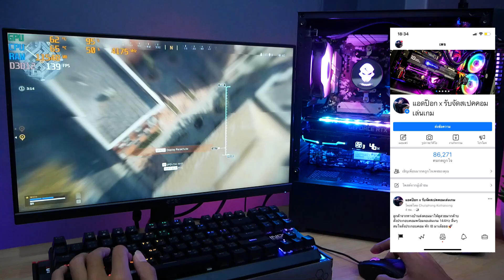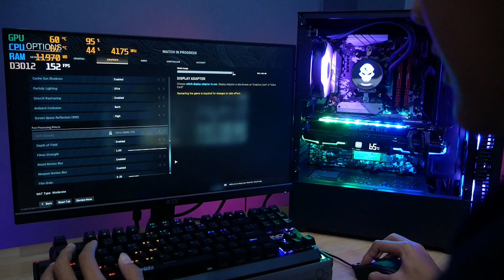สอนจัดสเปคคอมเล่นเกม Ryzen 5 3600 RTX2070 SUPER เล่น PUBG,WARZONE ปรับสุด ตัดต่อได้ สตรีมได้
สเปคคอมที่ใช้ประกอบ
AMD AM4 RYZEN 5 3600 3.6GHz
16GB (8GBx2) DDR4 2666RAM PC CORSAIR VENGEANCE LPX RED
1 TB HDD SEAGATE BARRACUDA 7200RPM
240 GB SSD M.2 WD Green SATA M.2 2280
CORSAIR CV550W
INNO3D GEFORCE RTX 2070 SUPER ICHILL X3 ULTRA - 8GB GDDR6
TSUNAMI Coolman 190-2 K (Liquid Combo) Trip Ring
งบประมาณ 37,000 บาท +-